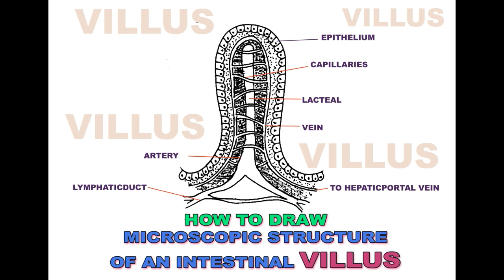HOW to draw VILLI Easily || Easy Drawing Step by Step for students || Villi diagram || Biology.